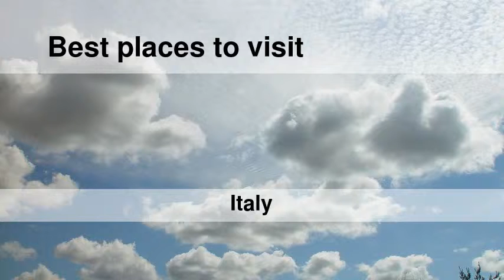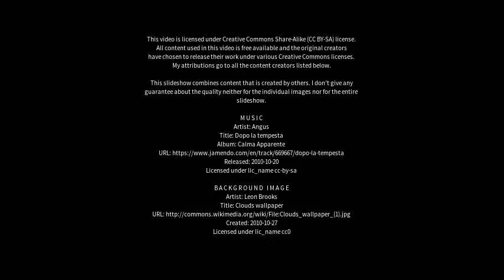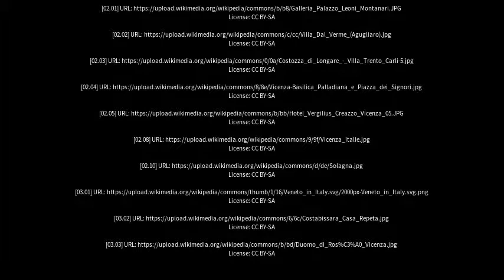Best places to visit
Best places to visit - Creazzo (Italy) Best places to visit - Slideshows from all over the world - City trips, nature pictures, etc.